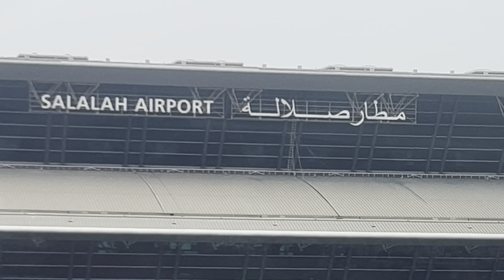Летний рай на Ближнем Востоке! Салала Оман. Муссоны, дождь, горы и водопады.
Город Салала расположен на побережье Аравийского моря. Он лежит на плоской прибрежной равнине размером 55 на 15 км, ограниченной с трёх сторон горами Джабаль-Эль-Кара.

Салала расположена в единственном районе Аравийского полуострова, которого достигает летний индийский муссон, приносящий дожди, туманы и пасмурную погоду. В это время в Салале сезон дождей , который не характерен для других городов Омана. Сезон муссонов (также известный как Хариф) обычно начинается примерно в июне и длится до сентября. Во время муссонов Салала превращается в прекрасный оазис благодаря моросящим дождям, охлаждающим воздух.

Из всех стран Персидского залива с июня по конец сентября в Салалу стекаются гости, чтобы передохнуть от сильной жары, которая стоит в остальном регионе в это время, и посмотреть на бурную растительность и водопады. В это время на всех дорогах Салалы стоят пробки и население удваивается. Всего в Салале проживает 207 000 человек.
В Салале проживает большое число мигрантов, в основном из Индии и здесь есть индийская школа.
Салала является центром парфюмерной промышленности Омана.

На этой экскурсии я решила посмотреть восточную Салалу, до западной части Салалы я видимо доберусь в следующий раз.

План экскурсии был таким:

EAST SALALAH WADI DARBAT

* Водопад Ayn Atum
* Вади Дарбат и сезонные водопады - каскадный водопад и травертины. В долине есть канал, где можно заняться каякингом или покататься на лодке с видом на горы Джабаль-аль-Кара/Дофар
* Карстовая воронка Тави-Аттаир «Птичий колодец» — уникальное место для посещения.
* Гора Джебель Самха, самая высокая точка в регионе Дофар, находится выше 4000 футов. Облака находятся ниже точки обзора.
* Водопад и бассейн Ayn Hasheer
* Вади Хинна - место, где растут баобабы
* Точка антигравитации - то место в горах, где автомобиль едет в гору сам по себе на нейтральной передаче.